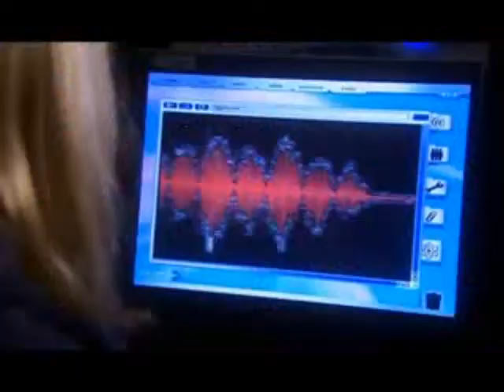The Doctor is not one of us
Ok, basically this is just about the Doctor (ten) not being human. I wanted to do a tribute to him but I kept crying my eyes out...so i decided to do this which does not make me cry! The tenth doctor is my favorite so don't think that this is against him, believe me its not haha. just showin that he's an alien and all :) so yea, i had fun with it, i only speant a little while on it, but hope it turned out good!! :) ~1forte~
Song: He is not one of us (from the lion king 2)
Clips: seasons 1-4 of Doctor who (and the end of time part 2)